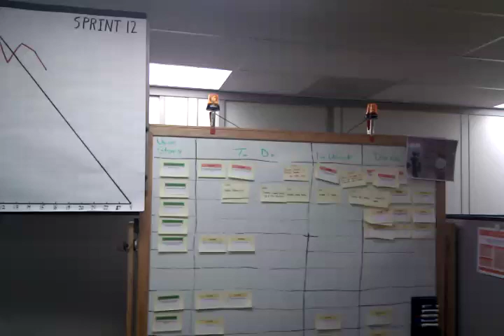Scrum warning lights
People kept being late to the morning stand-ups at work. So I hacked a cheap pair of beacon lights to be battery powered and clamp on to the top of the whiteboard. Because what's the point of being scrum master if you don't use your rivet gun now and then?